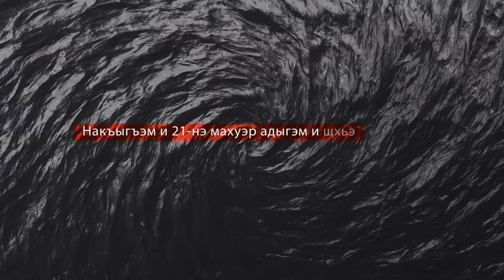21 Mayıs benim için... - 3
21 Mayıs benim için... 3

21 Mayıs, sürgün ve soykırıma uğrayan bir halkın “ağıtı”dır.

May 21 is the “lament” day for the people who were suffered genocide and exiled.

Накъыгъэм и 21-р хэкукъутэмрэ лъапсэрыхымрэ зи щхьэ кърикІуа адыгэм гъыбзэр щигъэш махуэщ.

21 Mayıs 1864 Büyük Çerkes Sürgün ve Soykırımı anısına başlattığımız “21 Mayıs benim için…” etkinliğine dünyanın her yerinde yaşayan diaspora Çerkeslerinden gelen videoları dört seri halinde sizinle paylaşacağız. Sesimiz, talebimiz, duygumuz olan tüm katılımcılara en içten teşekkürlerimizi sunarız…

We will share the four video series in which there are videos recorded by the diasporic Circassians all around the world for the memorial day of Circassian Genocide and Exile, 21the May, 1864. We would like to express our sincere thanks to all participants who are our voice, our demands, our feelings...

1864 гъэм накъыгъэм и 21-м ирихьэлІэу адыгэм и щхьэ кърикІуа лъапсэрыхымрэ хэкукъутэмрэ дигу къридгъэкІыжу, ди адэжь-анэжьхэм я фэеплъу утыку къитлъхьэ "Накъыгъэм и 21-нэ махуэр сэркІэ..." Іуэхугъуэм къызэщІеубыдэ дунейм дэнэ лъэныкъуэкІи щыпсэу адыгэхэм кърагъэхьа видеотеплъэгъуэхэр. Ахэр лІэужьыгъуиплІу зэщхьэщыхауэ интернетым къидгъэувэнущ. Мы Іуэхум къыхыхьэу зи макъ къизыгъэкІа, гупсэ хуэхъуа дэтхэнэ зыми фІыщІэшхуэ яхудощІ!